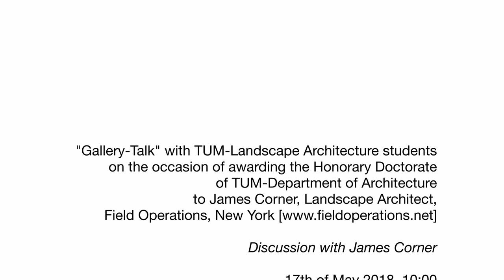James Corner at TUM - Discussion with Landscape Architecture Students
On the occasion of the Honorary Doctorate Award of TUM Department of Architecture to Landscape Architect James Corner (Fieldoperations.net), he came himself to Munich. In the morning of 17th of May he accepted an invitation to a 'gallery talk' with TUM-Landscape Architecture students by LAI/Prof. Weilacher. In fact he gave a 1hour-presentation (another video on this channel) and additionally another hour of discussion.